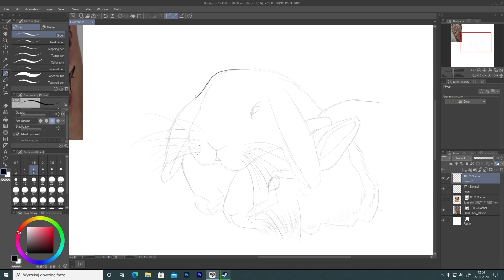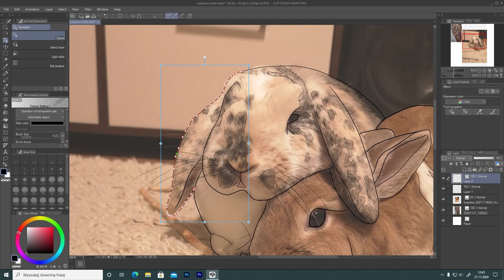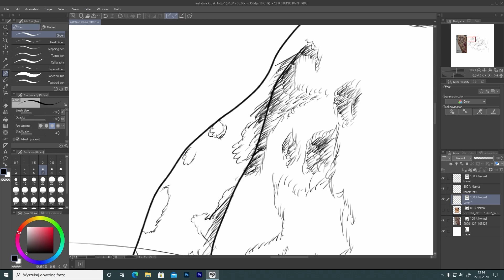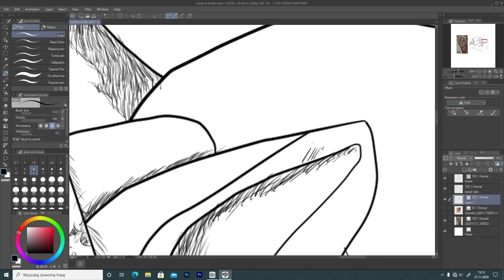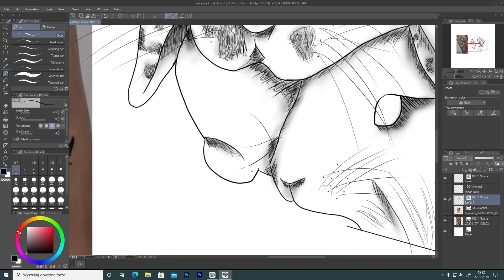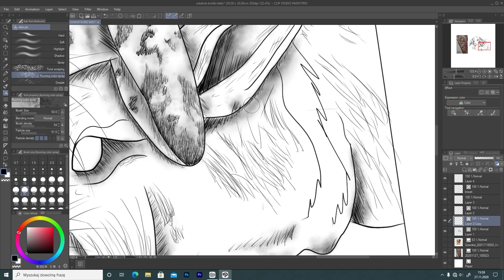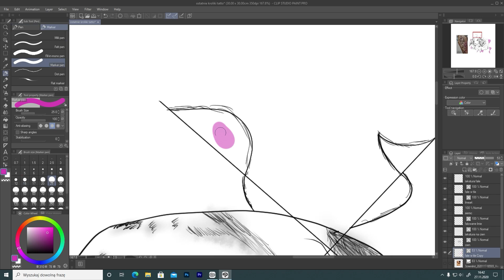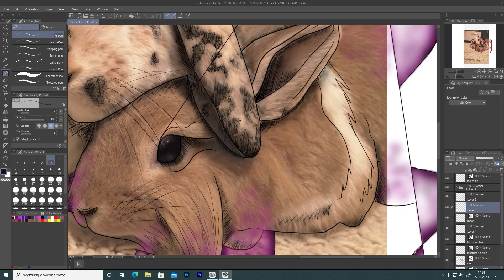CLIP STUDIO PAINT - SPEEDART (tatuaż króliki)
W filmie tym prezentuje timelapse z projektowania tatuażu w Clip Studio Paint. Jeśli chcielibyście poradnik dotyczący Clip Studio Paint, photoshop albo krita, to dajcie znać w komentarzu!

Jeśli film ci się spodobał zachęcam do pozostawienia łapki w górę i subskrypcji!

Muzyka wykorzystana w filmie jest darmowa i dostępna dla ogółu.